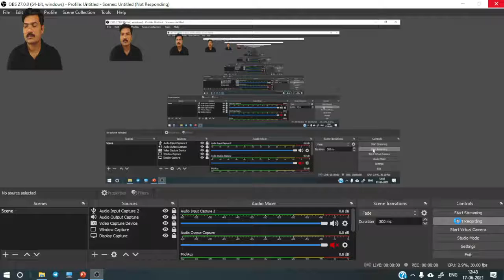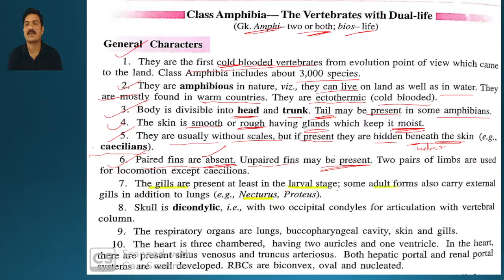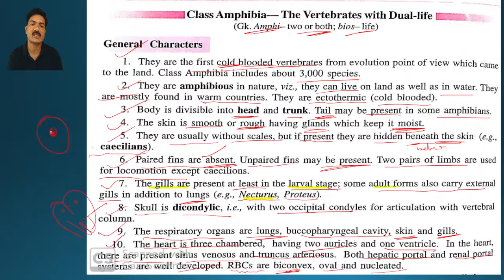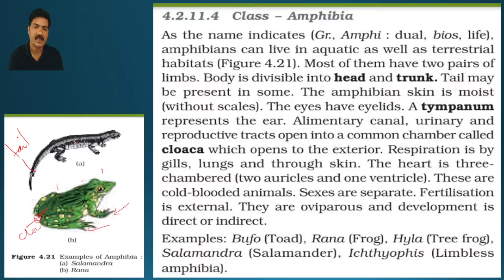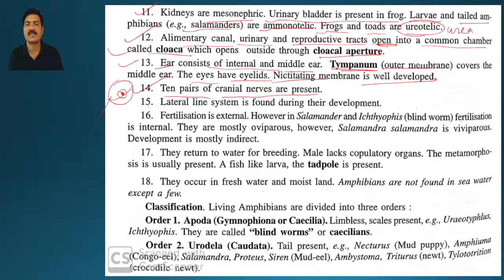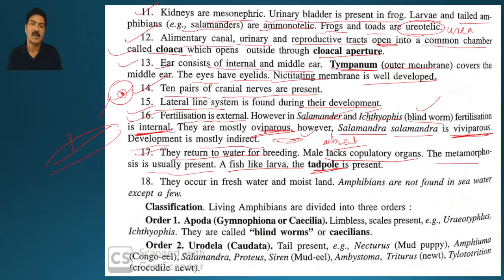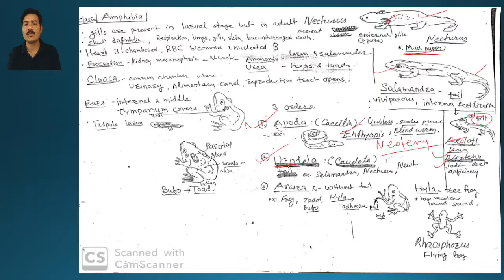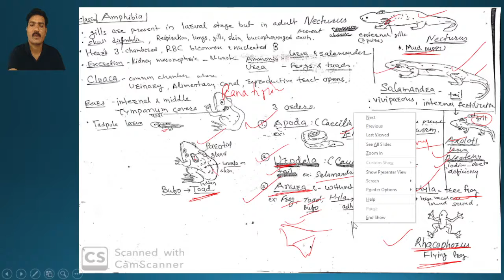Amphibia II 2021 06 17